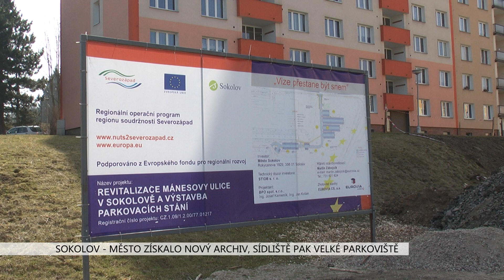Sokolov: Město získalo nový archiv, sídliště pak velké parkoviště (TV Západ)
Zbrusu nový archiv a velké parkoviště byly poslední dva projekty, které dokončilo město Sokolov z peněz Regionálního operačního programu. Zatímco parkoviště ocení zejména obyvatelé sídliště Michal, archiv potěší úředníky města.

„On je v podstatě ve staronových prostorách. Ale je to moderní archív, kde se nyní písemností vejde násobek toho, co v tom původním archivu a v těch ošklivých regálech, které tam byly. My doufáme, že na dlouhou dobu budeme mít pokoj s tím, aby písemnosti a archiválie se nemuseli ukládat do různých pomocných skladů v malých kamrlících, kde každý odbor měl své písemnosti. Teď budou centrálně uloženy tak, jak mají být, v dobrých klimatických podmínkách a přístupné,“ popsal situaci místostarosta Sokolova Karel Jakobec.

Město zároveň ten den převzalo do užívání nové záchytné parkoviště na okraji sídliště Michal, a to v Mánesově ulici.

„My jsme velmi rádi, že se nám podařilo včas dokončit parkoviště Mánesovy ulice. Jedná se o velmi exponované místo v rámci sídliště Michal, kde problém se zaparkovaním je snad největší v rámci Sokolova. Tento projekt přinese téměř 200 parkovacích míst, i když některá tam byla předtím. Ale otevírá to prostor do původní zelené plochy, naštěstí ne v takové míře, jak jsme původně plánovali. Takže si myslím, že občané můžou ocenit i to, že zbyla zeleň, kde můžou venčit své psí miláčky, kde můžou děcka běhat. A část můžou použít na parkování vozidel, která by jinak museli umísťovat do poměrně velké vzdálenosti, třeba k obchodnímu domu Tesco,“ uvedl Jakobec.

Výtky, že je parkoviště daleko od domů, město vnímá, ale situaci šlo vyřešit jinak jen těžko.

„Města z dob socialismu, byla projektována na podstatně menší počet vozidel, která jsou dneska k dispozici jen v rámci Sokolova od roku 1990 počet vozidel narostl na 2,5 násobek. Je jasné, že ve stávajících prostorách všichni místo k parkování nikdy mít nebudou. Kdo by něco takového sliboval, tak bude lhát. Přesto jsme vytvořili pracovní skupinu, která objíždí sídliště a vymýšlí, která část by mohla být pro parkování využitá. Ve své podstatě my bychom na ty počty potřebovali 1500 parkovacích míst, možná 2000 v průběhu pěti deseti let budeme schopni vymyslet dejme tomu několik set parkovacích míst. Pokud bychom nepřistoupili k výstavbě parkovacích domů, kde počet parkovacích míst výrazně narost, ale to už by nebyla služba zadarmo,“ jednoznačně vysvětlil Jakobec.

Parkovací domy jsou nákladné na výstavbu a uplatňují se především v centrech měst.